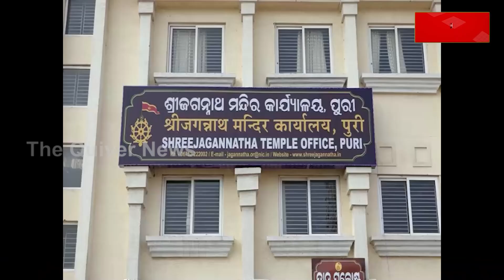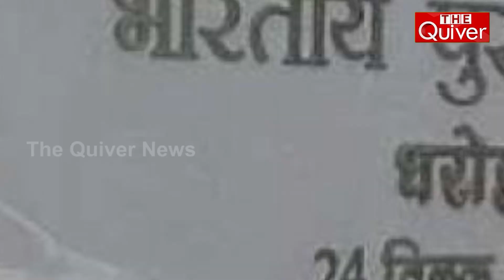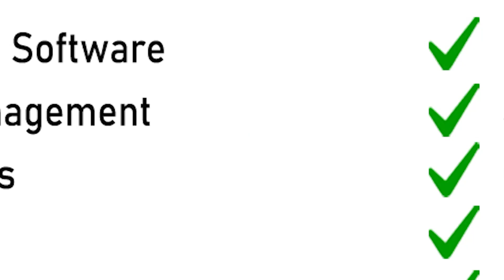Not Aware of Lord Shree Jagannath Ratna Bhandar Key Status; Says Odisha Law Minister! | THE Quiver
କୋଟି କୋଟି ଶ୍ରୀଜଗନ୍ନାଥ ପେମ୍ରୀଙ୍କ ଭାବାବେଳଗକୁ ଗୋଇଠା ମାରିଛନ୍ତି ରାଜ୍ୟ ସରକାରଙ୍କ ଆଇନମନ୍ତ୍ରୀ । ଶ୍ରୀମନ୍ଦିର ରତ୍ନଭଣ୍ଡାର ଚାବି ହଜିବା ନେଇ ଡାହା ମିଛ କହିଛନ୍ତି । ମନ୍ତ୍ରୀଙ୍କ ମନ୍ତବ୍ୟ ଶ୍ରୀମନ୍ଦିର ରତ୍ନଭଣ୍ଡାର ପ୍ରସଙ୍ଗରେ ସରକାର କେତେ ଗମ୍ଭୀର ତାହା ସ୍ପଷ୍ଟ କରୁଛି । ମନ୍ତ୍ରୀ କହିଛନ୍ତି ରତ୍ନଭଣ୍ଡାର ଚାବି ହଜିବା କଥା ତାଙ୍କ ପାଖରେ ସୂଚନା ନାହିଁ । କିନ୍ତୁ ସରକାର ହାଇକୋର୍ଟଙ୍କ ନିର୍ଦ୍ଦେଶ ଅନୁଯାୟୀ କାମ କରୁଛନ୍ତି । ଦେଖନ୍ତୁ ଏହି ରିପୋର୍ଟ...